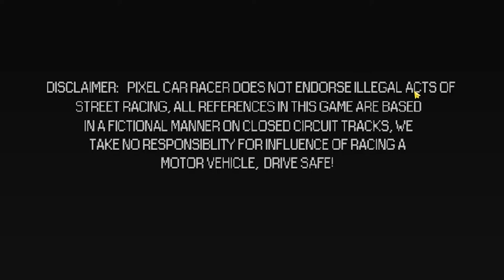Pixel Car Racer TOURNAMENT WINNINGS 🏆@MineGaming92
@MineGaming92  🔥 Tournament Winning Gameplay 🎮PIXEL CAR RACER  🎮 Enjoy with me. Thanks